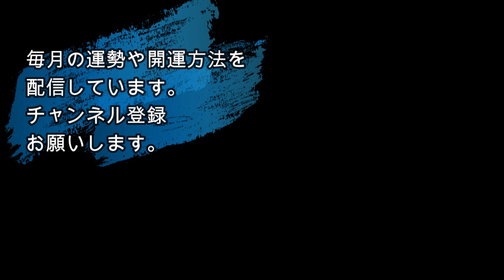2023年運気アップ最強【八白土星】の運勢が良くなる5つの習慣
まずは無料講座を受けて1ヶ月試してみてね。

次回の募集は10/19〜

あなたを幸運体質に変える
12ヶ月の開運プログラム

■ マスターコースで人数限定の「早割」をご案内します。

次回、15期の募集は2023年7月予定